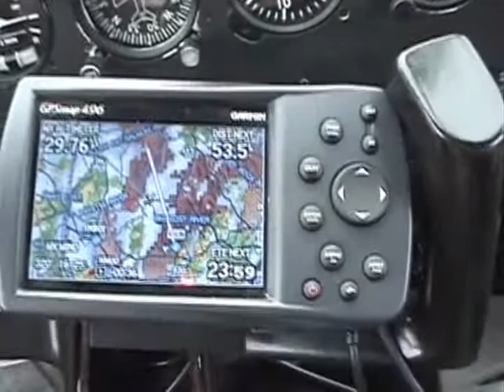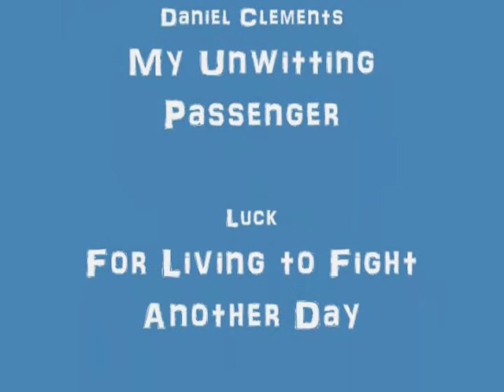Monarch Sky Flying Club in the Idaho Backcountry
See some of the beautiful backcountry flying that awaits you in the Frank Church Wilderness of No Return in Idaho.  This is one of the many destinations that awaits you with our Flying Club.